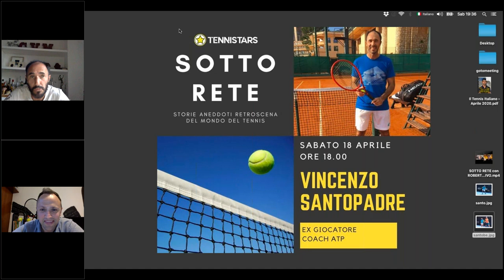SOTTO RETE con VINCENZO SANTOPADRE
In questa puntata di "Sotto Rete" ho intervistato VINCENZO SANTOPADRE, ex giocatore fino al numero 100 della classifica mondiale ATP e coach di Matteo Berrettini. Persona umile e dal assoluto valore, è anche direttore tecnico della Rome Tennis Academy. Vincenzo ci ha deliziato con alcune chicche formative e gran finale con la foto dal mitico cappello australiano..
Potete leggere tutti gli articoli con i vari link condivisi di questa e altre interviste al